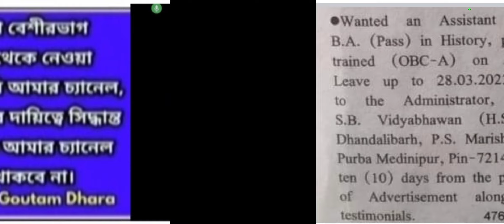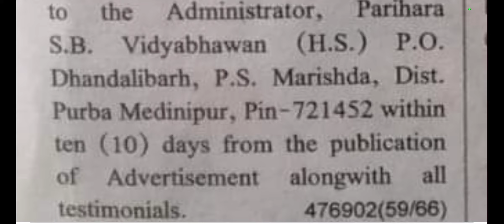একটি স্কুলের ডেপুটেশন ভ্যাকেন্সীতে শিক্ষক নিয়োগ সংক্রান্ত গুরুত্বপূর্ণ আজকের নোটিশ।wb teacher job